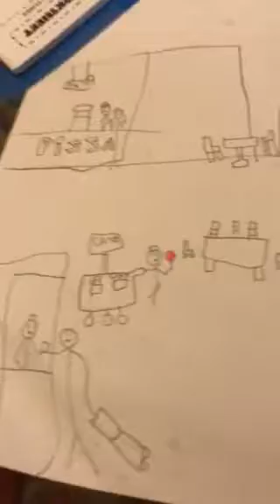Annie the artist